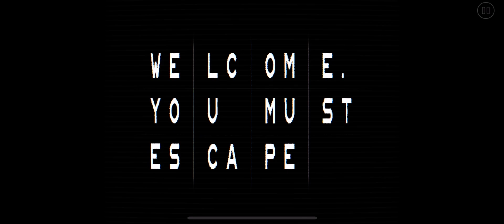IN FI NI TY